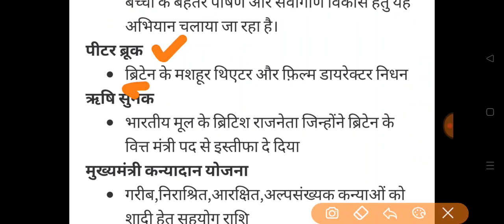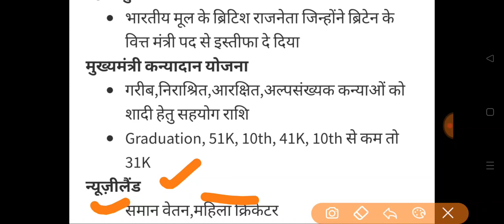RAS/RPSC/1st Grade/2nd Grade RPSC Only Daily Newspaper Analysis 7July 2022(भास्कर/पत्रिका/सुजस सार)